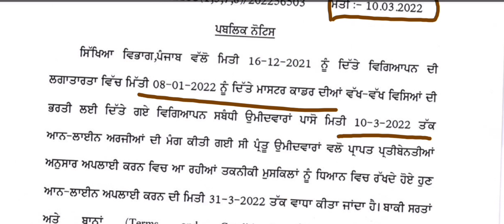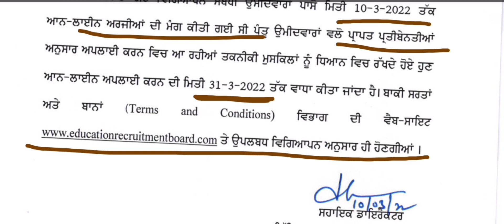ਮਾਸਟਰ ਕਾਡਰ ਸਾਰੇ ਵਿਸ਼ੇ Master Cadre All Subjects Apply Date Extended Last Date 31-03-2022